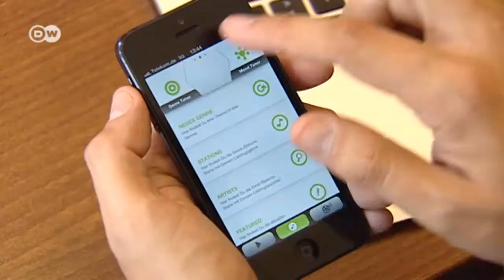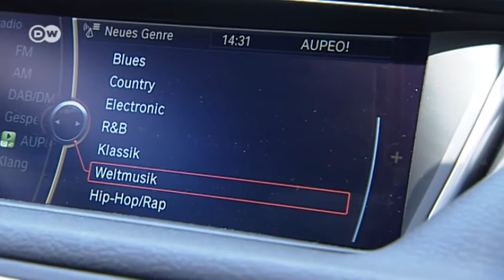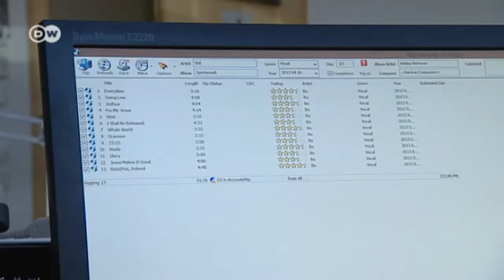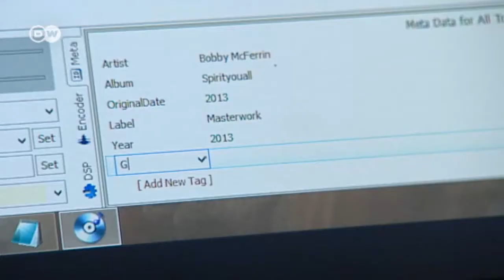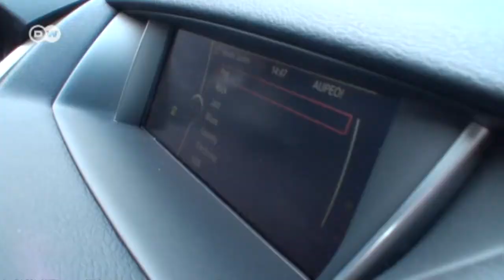Car radio 2.0 - Personalized music streaming for the connected car | Made in Germany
Berlin-based music streaming service Aupeo is at work on a way to analyze the individual taste of each listener and respond with top-quality tunes - even for mobile reception over car radios. Mercedes Benz, BMW and Panasonic are interested in Aupeo's idea. It's a step closer to the fully connected car. In collaboration with the Fraunhofer Institutes, Aupeo has developed algorithms to analyze music files according to various criteria and divine any listener's musical taste.